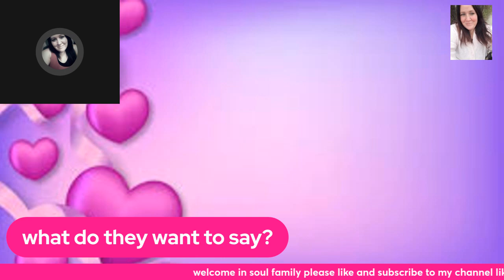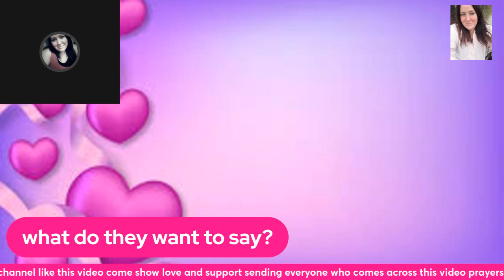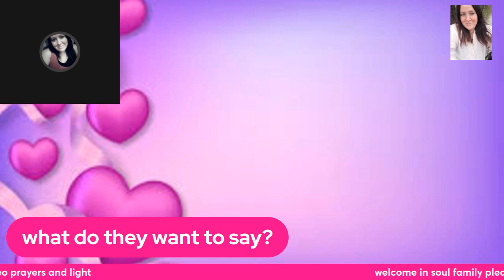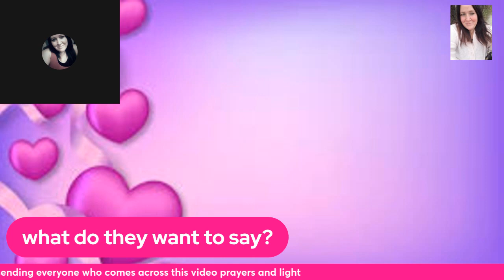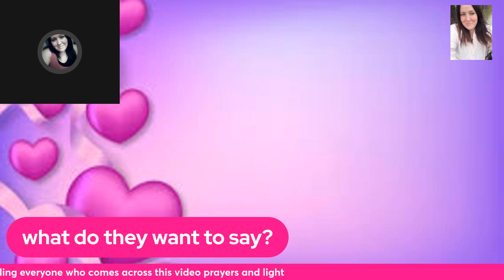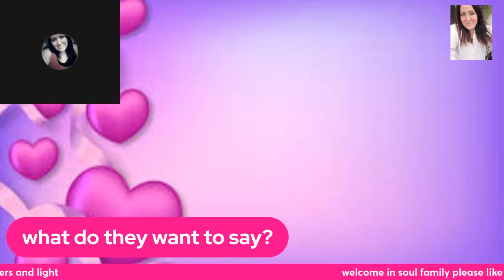this person is sorry for breaking your heart noone makes them feel the way you do